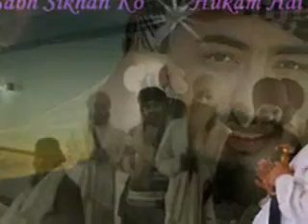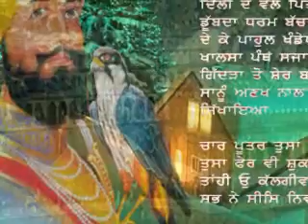Slideshow 2009 08 29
dharna's of delhi samagam